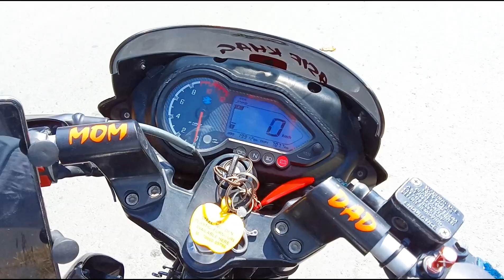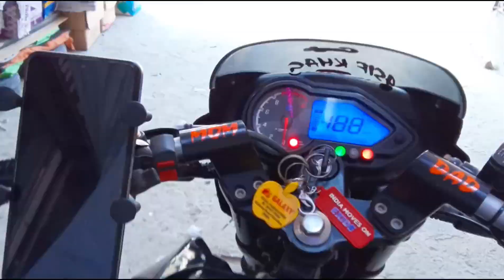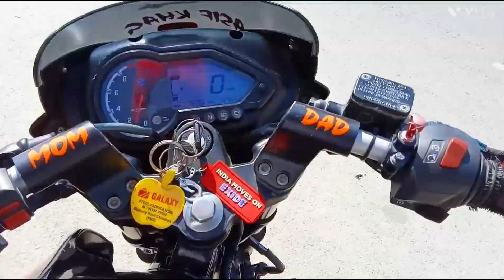Explore magam town || Gulmarg highway 🛣️|| Red 🔴bunny🐰 helmet ⛑️reactions || Asif khag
episode 3 of this pure contant motovlog ❤❤❤ unique reactions of public. 🫀🫀🫀